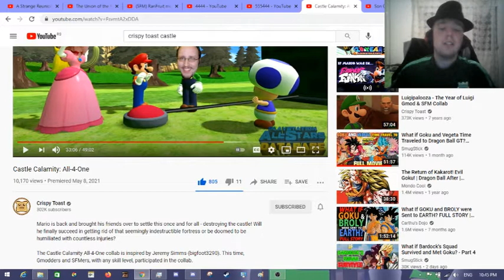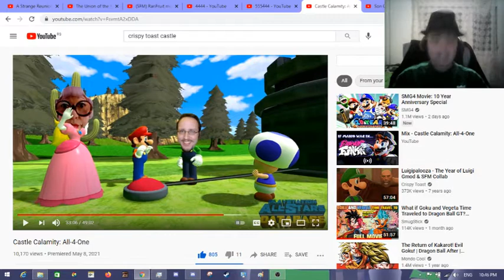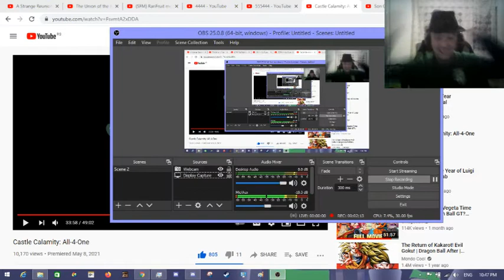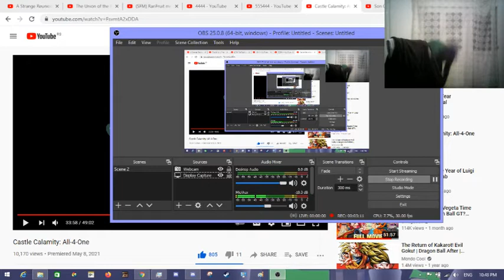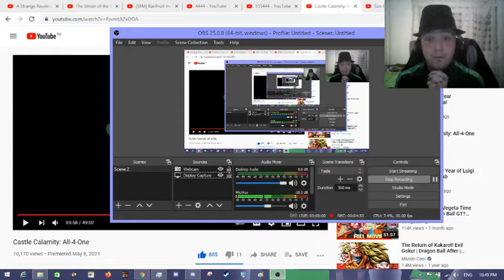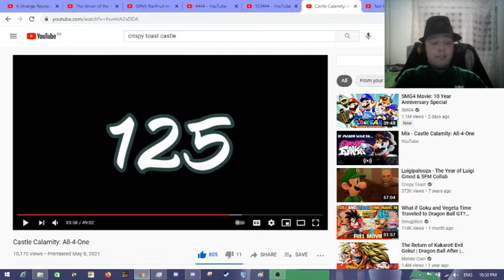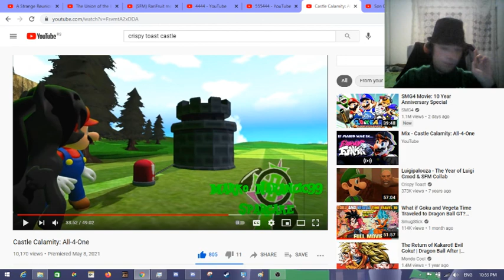Castle Calamity All 4 in One Reaction![OMG!!!]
the timestamps were my collab appears are 33:11-33:58

Go show him guys some support!!!
He earns it :D